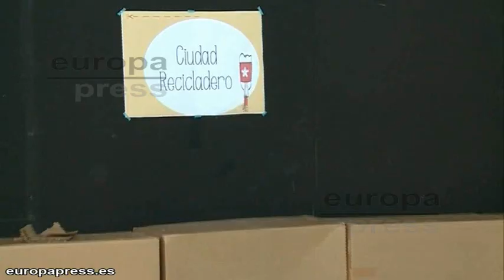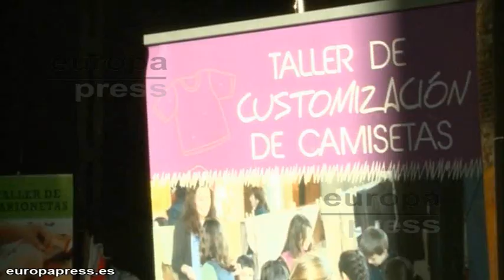'El Recicladero' celebra 3ª edición en Matadero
El centro de creación contemporánea Matadero Madrid ha acogido este fin de semana el programa de actividades familiares 'El Recicladero', una iniciativa que se ha celebrado por tercer año consecutivo para promover el reciclaje, el consumo responsable y el desarrollo sostenible mediante talleres para los más pequeños.